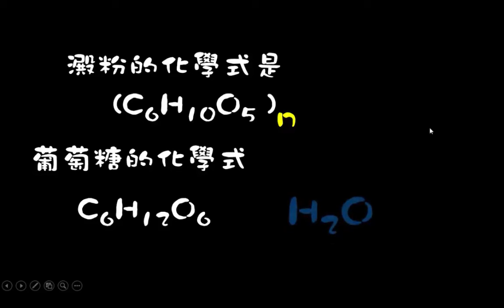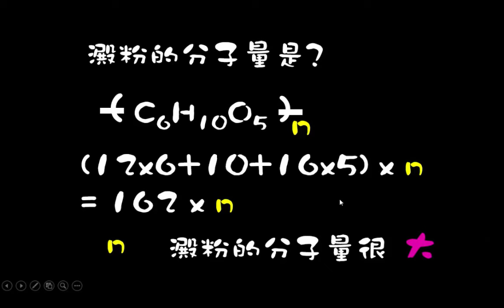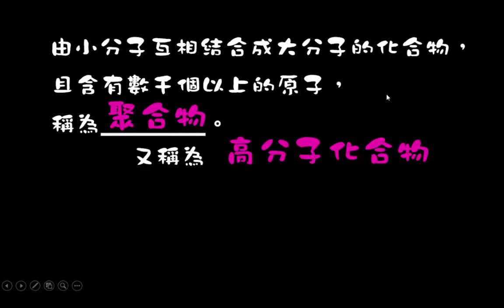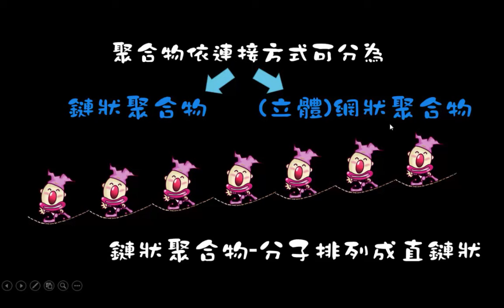0401【觀念】聚合物—認識聚合物